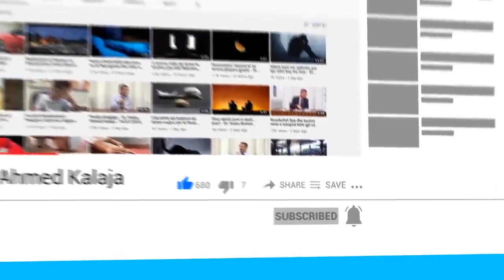A ka faj një njeri nëse është jobesimtar në Zot?